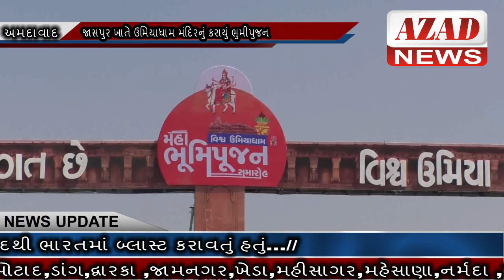AZAD NEWS(અમદાવાદ) - જાસપુર ખાતે ઉમિયાધામ મંદિરનું કરાયું ભુમીપુજન